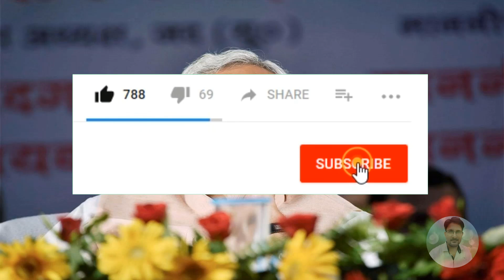नियोजित शिक्षक नई सेवा शर्त नियमावली लागू ताजा समाचार | Contract Teachers News 2020| CM Nitish Bihar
पटना. ये बात लगभग पक्की मानी जा रही थी कि बिहार सरकार से नाराज प्रदेश के करीब पौने चार लाख नियोजित शिक्षकों को मनाने के लिए सीएम नीतीश कुमार
(CM Nitish Kumar) स्‍वतंत्रता दिवस के अवसर कोई बड़ा ऐलान कर सकते हैं. हुआ भी ठीक ऐसा ही. पटना के गांधी मैदान में अपने संबोधन में मुख्‍यमंत्री ने
 बिहार में नियोजित शिक्षकों (Contract Teachers) के लिए बड़ी घोषणा की. उन्होंने कहा कि जल्द ही उनके लिए नई सेवा शर्त नियमावली लागू की जाएगी,
जिसके तहत शिक्षकों को कई लाभ मिलेंगे. सीएम नीतीश के इस ऐलान के बाद माध्यमिक शिक्षक संघ के अध्यक्ष केदार पांडेय ने सीएम नीतीश को बधाई दी है.
शिक्षक दिवस से लागू हो सकती है नई नियमावली
केदार पांडेय ने कहा कि ये ऐलान शिक्षकों के आंदोलन का परिणाम है. अब सरकार को समान काम, समान वेतनमान पर भी विचार करना चाहिए. बता दें कि सीएम नीतीश
 ने नई सेवा शर्त लागू करने और ईपीएफ देने की भी घोषणा की है. मिली जानकारी के अनुसार नियोजित शिक्षकों की सेवा शर्तों की नई नियमावली को अंतिम रूप दिया जा
चुका है. अब मुख्‍यमंत्री की घोषणा के बाद माना जा रहा है कि आगामी 5 सितंबर को शिक्षक दिवस के अवसर पर इसे लागू कर दिया जाएगा.
जानें क्या-क्या मिलेंगे नियोजित शिक्षकों को फायदे
बताया जा रहा है कि शिक्षकों की नई सेवा शर्तों में ऐच्छिक स्थानांतरण, प्रोन्नति, वेतन वृद्धि और सेवा निरंतरता जैसी बातें शामिल हैं. नई सेवा शर्त नियमावली से राज्‍य के पौने चार लाख
शिक्षक ईपीएफ का लाभ भी ले सकेंगे. गौरतलब है कि सीएम नीतीश कुमार ने अपने संबोधन में 35916 शिक्षकों के पद सृजित किए जाने की भी जानकारी दी. यह भी कहा कि चार सौ
कॉलेज शिक्षकों की नियुक्ति के लिए भी प्रकिया शुरू की जाएगी.
आश्रितों को अनुकम्पा पर मिलेगी नौकरी
सूत्रों की मानें तो 5 सितंबर तक जहां शिक्षकों को सेवा शर्त का सरकार तोहफा दे सकती है. नई सेवा शर्त लागू करने के साथ ही 'नियोजित शिक्षक' शब्द हटाने का ऐलान किया जा सकता है.
यही नहीं अनुकम्पा के इंतजार में बैठे आश्रितों को भी सरकार बड़ा लाभ देने जा रही है. इसके तहत जो भी टीईटी, बीएड ट्रेंड अभ्यर्थी होंगे उन्हें शिक्षक की नौकरी मिलेगी, जबकि अनट्रेंड
अभ्यर्थियों को डिग्री के आधार पर क्लर्क और फोर्थ ग्रेड कर्मचारी में बहाली ली जाएगी

नियोजित शिक्षक का आज का ताजा समाचार,niyojit teacher news, niyojit teacher latest news, niyojit teacher
नियोजित शिक्षक बिहार,नियोजित शिक्षक समाचार बिहार,बिहार नियोजित शिक्षक का ताजा समाचार,बिहार नियोजित शिक्षक का ताजा समाचार,niyojit shikshak news
niyojit teacher news bihar,today bihar niyojit teacher news in hindi,niyojit teacher news 2020,
niyojit teacher current news 2020,niyojit teacher latest news today,niyojit teacher latest news supreme court today
*My Laptop*

*My Smartphone*

*My Tripod*

*Queries solved*
1) PF Benefits For Employees
2) PF Benefits IN HINDI
3) epf latest news in hindi 2020
4) pf latest news today in hindi 2020
5) EPFO New Update 2020 / epfo news in budget
6) epf new password , epf pension news
7) link kyc with uan , uan news , bank account with uan
8) how to link bank with uan
9) pf balance check online 2020
10) pf kaise nikale , pf kaise check kare